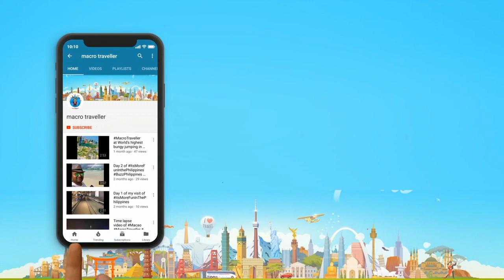Spotted a Tiger on Highway at Bandhavgarh National Park in Madhya Pradesh | Tamil Travel Vlog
MacroTraveller spotted A tiger on the Highway during Safari in Bandhavgarh National Park, MP.

Have you been to a safari? how close have you seen a tiger?

All footages, photos, videos are original content shot by me.

Equipment:
Huawei P30 Pro
OnePlus 7T
Zhiyun Pocket Gimbal
Canon 5D Mark IV
Canon M 50
GoPro 6
GoPro 7

This is G.Nivedith a.k.a MacroTraveller ® MacroTravellerTamil, A Leading Travel Writer, Content Creator & lifestyle blogger from Bengaluru, India Since 2008. Travelled 28 countries & 23 States in India.Ranked top 100 Social media influencers in India.

A Social Media Maverick & Digital Marketing Entrepreneur by profession. Founded  GVMediatech in 2015, A leading influencer & digital marketing firm in India.

I contribute for Lonely Planet Magazine India, FEMINA, TOI, Bangalore Times, Economic Times, Quint, Hindu, NDTV, Deccan Herald, Yahoo etc.

MacroTraveller was invited for OSCARS 2018, The only Indian Blogger to cover it officially on 2018.
MacroTraveller FB page is part of Facebook official content creators India with a verified page.GoProIN ambassador
MacroTravellerRoadTrip did an inter-country road trip in Car from BLR2Bhutan 7000 km in 3 weeks in 2019.

Blog MacroTraveller ® 3,00,000 page views monthly
Facebook : 2,05,000 Fans (Verified Page) : 5,000 Friends